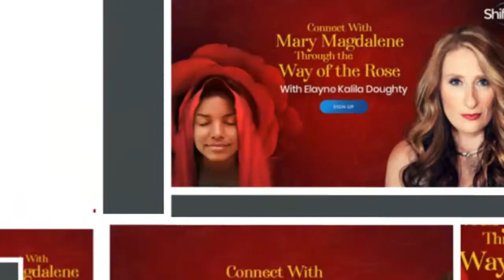Connect With Mary Magdalene Through the Way of the Rose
During the Connect With Mary Magdalene Through the Way of the Rose with Elayne Kalila Doughty you will Find Resilience, Hope and Renewal in the Divine Feminine Energies Encoded in the Sacred Rose Mandala.

You will hear about  the Sacred Rose Mandala , Experience a guided visualization to connect with The Red Maven,  which is also know as the petal of possibility , and Discover how to deepen your spiritual journey .

Also when you Connect With Mary Magdalene Through the Way of the Rose Discover Magdalene’s model for consciously living and dying